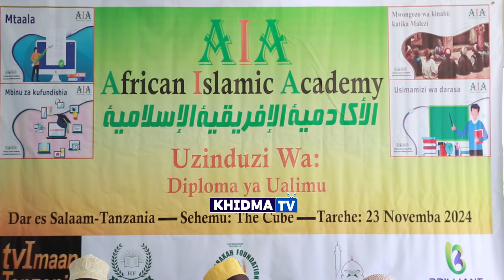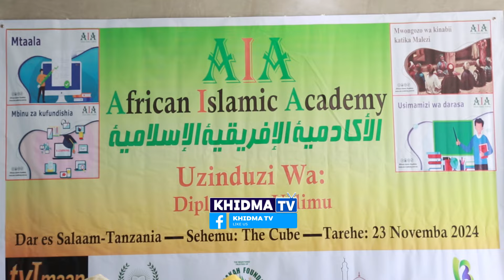SHEIKH OTHUMAN KAPORO AKIELEZEA UMUHIMU WA MITANDAO KATIKA UZINDUZI WA MASOMO YA DIPLOMA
Tufuatilie mitaondao ya kijamii;-